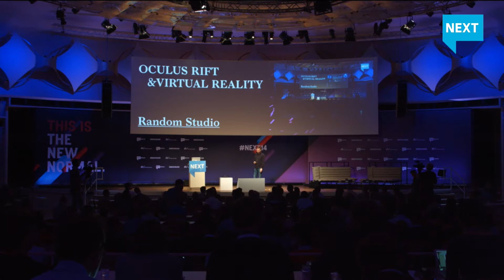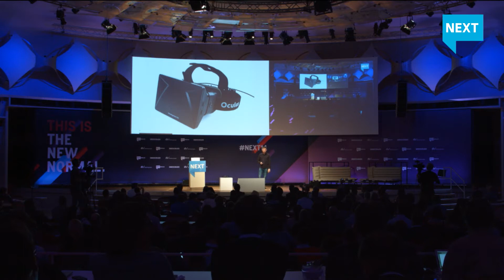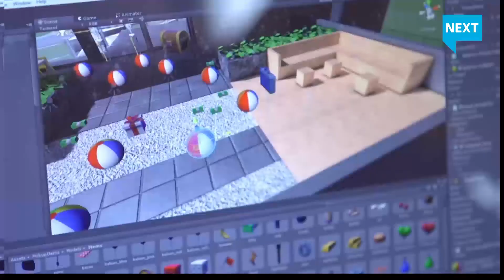The Oculus Rift and virtual reality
Demo by Michael Pelletier of Random Studio